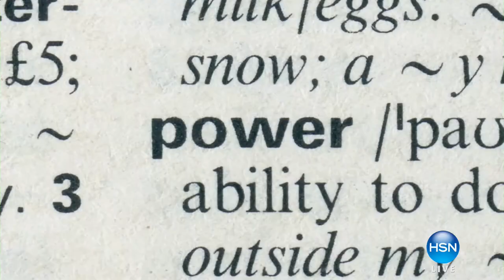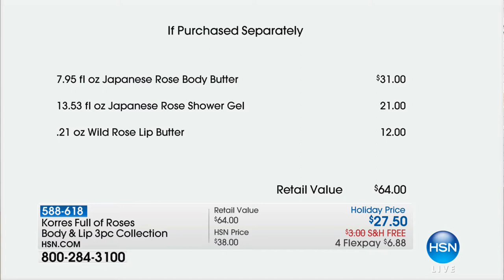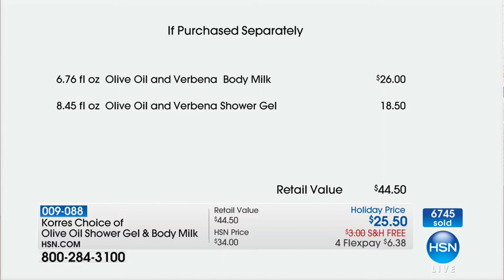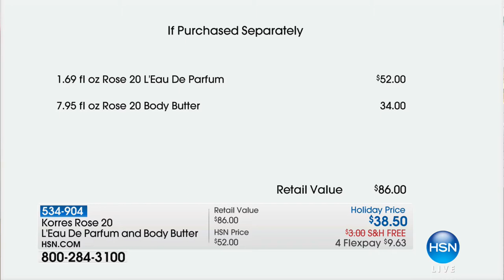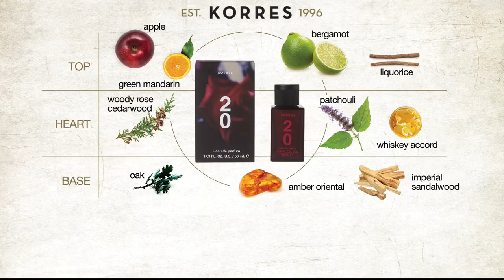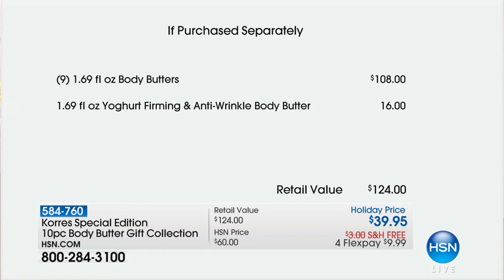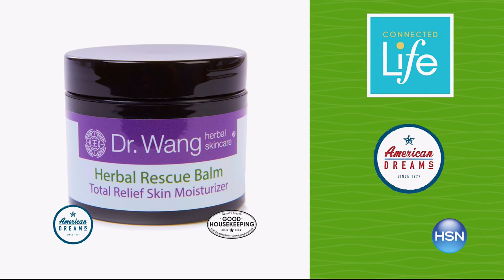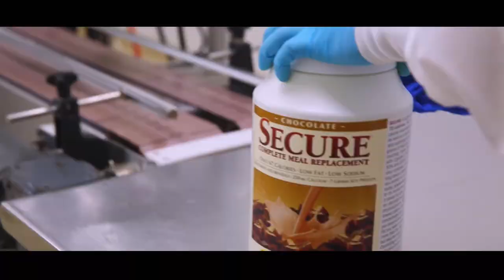HSN | KORRES Beauty Gifts 12.03.2017 - 03 PM